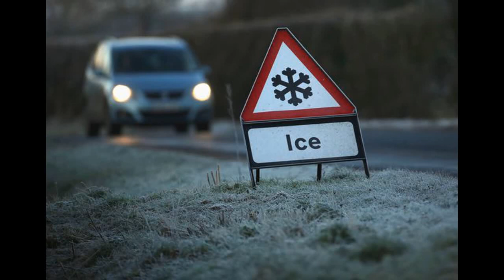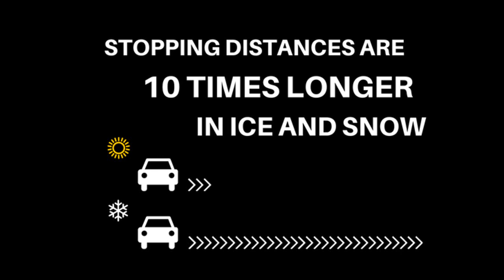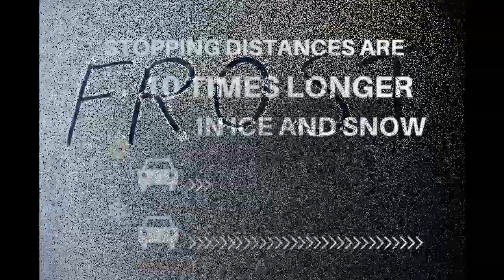Met Office issues Easter Monday weather warning for snow across UK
Met Office issues Easter Monday weather warning for snow across UK - and first dusting has arrived in some areas
Things aren't quite going to plan for Bank Holiday weekend travellers, and there's more 'joy' on the way
The Met Office today issued a warning of a White Easter with the threat of snow in ANOTHER Arctic blast hitting Britain on Monday.
Several centimetres of snow is forecast for parts of England, Wales and Southern Scotland, , drifting in with strong winds.
Issuing the yellow weather warning - for between 00.15am and 23.45pm on Monday (April 2) - the Met Office said there is a chance rural communities "could become cut off" with power cuts and mobile phone signal affected as snow batters the country.
Snow has already fallen in parts of Scotland and the north of England today though most of the country has seen rain instead.
However, the Met Office has forecast more widespread snow on Monday, with area under threat including East Midlands, east of England, London and the south east and west of England, north east and west England, south west Scotland on the Lothian Borders, Strathclyde, Wales, the West Midlands and Yorkshire and Humber.
There is a chance of travel delays on roads, with stranded vehicles and passengers, along with delayed or cancelled rail and air travel in the latest cold snap of 2018.
Easter Bank Holiday weekend didn't get off to the best start on Friday morning either with travellers attempting to get into the Port of Dover were held up by "enhanced French border controls", said Port of Dover Travel on Twitter.
"Allow plenty of time for your journey," the tweet warned. "Ferry operators will accommodate you on the next available sailing."
Replying, Hazel Dickson said: "Happens every peak holiday period. Total chaos yesterday - no organisation. Some lanes not moving at all because their booth was closed.
"Took us nearly three hours to get from Dover to check in. Zero information- the display board said 15 minutes!! 15!!"
DFDS Channel Freight said on Friday lunchtime: "The Port of Dover is extremely busy. Please follow the overhead signs to DFDS check in and have your passport and travel details to hand."
Back in July 2016, motorists making their summer getaway were caught in 15-hour queues at the port in an enormous 12-mile tailback.
British officials were drafted in to help French border police as queues grew due to heightened security checks.
Delays on the M2, M20, A20 and A2 in Kent are being reported on Friday.
The RAC predicts 4.5million individual journeys are expected to take place on Britain's roads today alone.
Rail users weren't having much fun either, with RMT industrial action affecting South Western Railway services and major engineering work disrupting Caledonian Sleeper, CrossCountry, Great Western Railway, Greater Anglia, London Northwestern Railway, Northern, South Western Railway, Southern, TfL Rail, TransPennine Express and Virgin Trains.
On Thursday, the Met Office also issued a yellow weather warning for snow in parts of Scotland from Thursday at 9pm to Friday at midday. Central, Tayside and Fife, Grampian and Highlands and Eilean Siar are affected.
Rain is set to hit today (Friday), developing over southern parts of the UK and spreading northwards, with temperatures in the north between 5C and 7C and the south a little warmer at 8 or 9C.